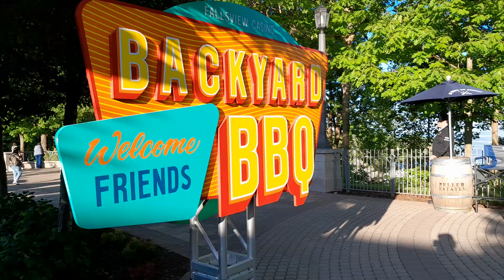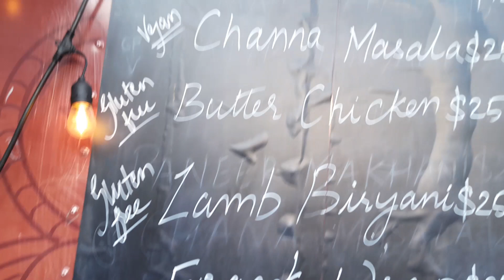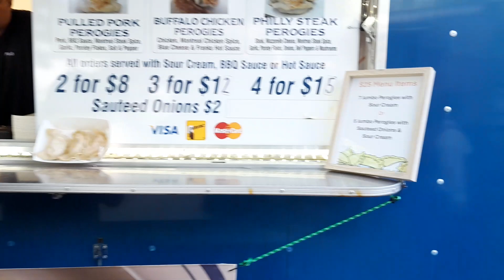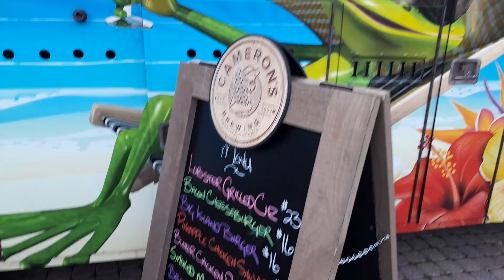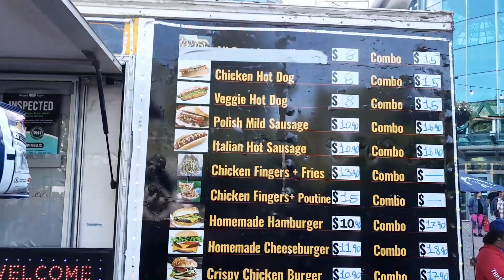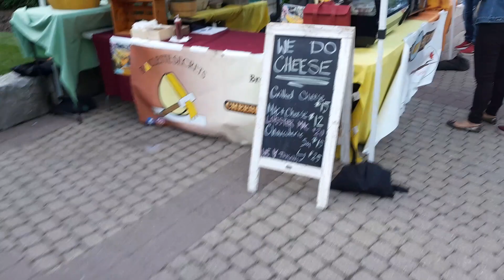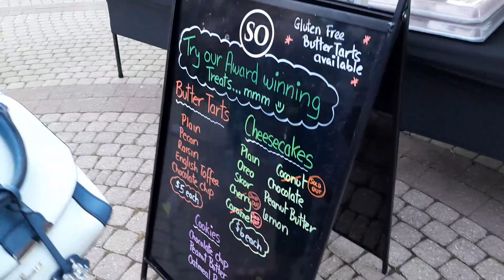2024年5月30日星期四19時16分/尼亞加拉瀑布風景區Backyard BBQ後院燒烤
2024年5月30日星期四19時16分/尼亞加拉瀑布風景區Backyard BBQ後院燒烤